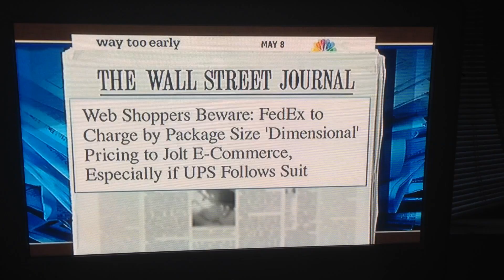package size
MSNBC does it again. Just three days after they were forced to apologize for the offensive Cinco de Mayo segment that was called "racist," the show goes back into the gutter with this adolescent attempt at humor.